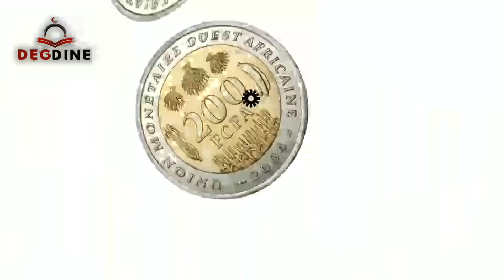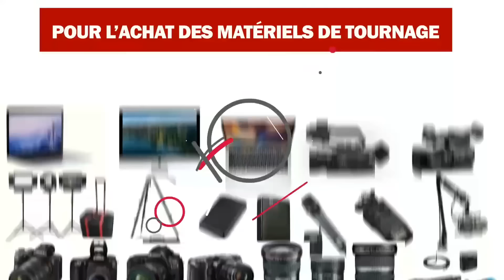Dr Mouhammad Ahmad LO | Khoutbah 27 10 23: Ne désespère pas لا تيأس | Bul Naagu bul ñakk yakaar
Soutenez, Jappal thi ✍🏽 Projet Studio DEGDINE 👉🏾👉🏾👉🏾 :  PHASE I 👉🏾👉🏾👉🏾
‎CONTEXT : Dans le but de réaliser des productions de qualité dans la forme comme dans le fond, DEGDINE veut mettre sur pied un studio d'enreguistrement, AL HAMDOULILLAH le local est dejà trouvé et il reste les équipements.